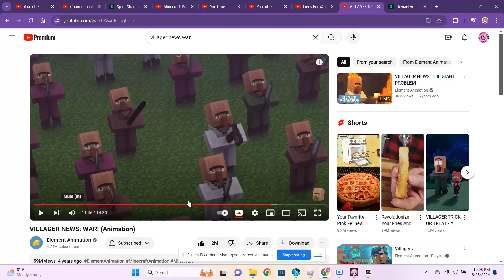Tomorrow Is Connor's Birthday And Bug-Off Starts At 12Pm To 6Pm On ACNH